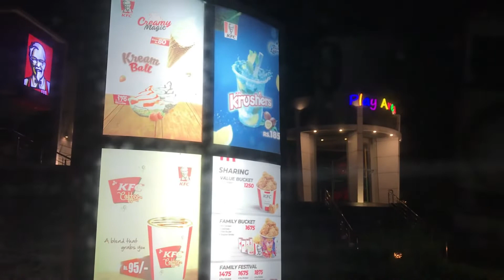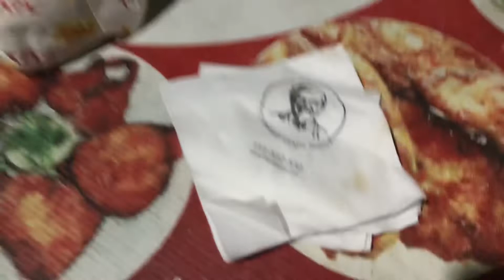Travel With Friends On A December's Evening | KFC Jehlum | KFC Drive Thru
Hello everyone. I will record videos of normal day to day life, mainly focusing my village life with the most valued people around me and showing you all aspects of desi life you would like to watch. I take your suggestions to improve the quality and content, so please leave those comments under the comments section. Stay safe